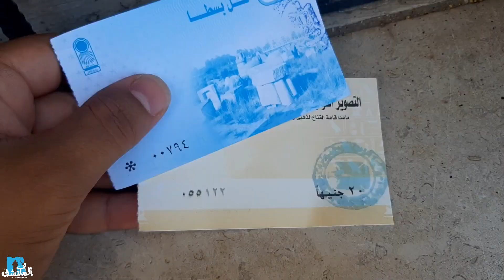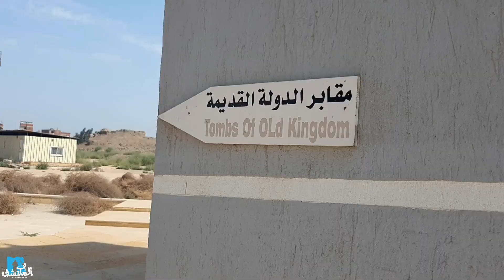آثار تل بسطه | الزقازيق 😱 | المُكتَشِف 🌍💪🇪🇬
ناس كتير للأسف مكنتش تعرف إن فـ الزقازيق آثار تستاهل تتشاف وتتزار وأنا كنت واحد من الناس دي لحد ما روحت هناك وشوفت متحف جميل وآثار قديمة وقصص عن المنطقة الأثرية دي 👀⚰️🏺⚱️
روحوا تل بسطة يا جماعة وشجعوا السياحة الداخلية

✅ ادعم القناة على Vodafone Cash 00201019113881

مغامرة فريدة من نوعها لإعادة اكتشاف العالم بكل مدنه وقراه والعادات والتقاليد والإحتفالات
  رحلة وثائقية لإكتشاف الإنسان والمكان والتاريخ والقصص.
تواصلوا معانا على رقم الواتساب 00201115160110 لترشيح أماكن نصورها ونكتشفها أو أشخاص عندهم قصص يحكوها أو شخصيات تاريخية وفنية وإنسانية
لطلب إعلان ومراجعة لأي منتج أو خدمة يرجى التواصل على الواتساب 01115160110
 لدعم القناة ماديًا بإمكانكم التحويل على رقم فودافون كاش 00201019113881